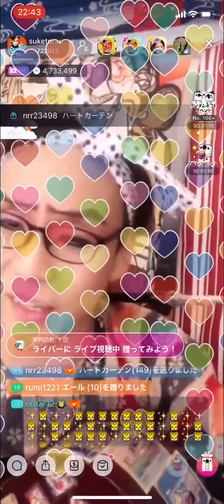東京:やしきたかじん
17ライバーお座敷歌舞伎助寅鈴さんのcover曲です(*´ω｀*)